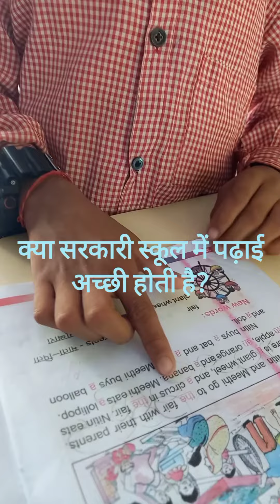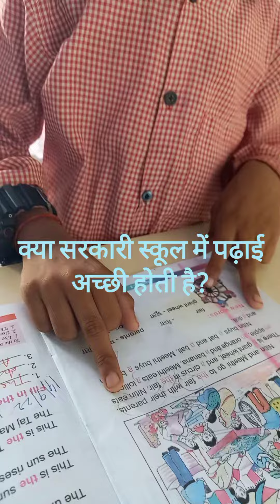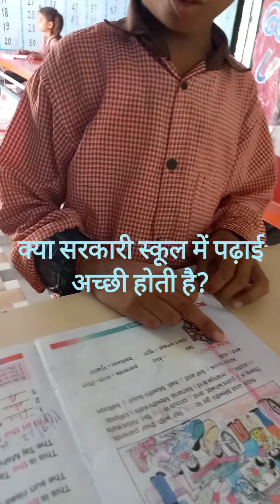सरकारी स्कूल की पढ़ाई 🤔🤔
सरकारी स्कूल की पढ़ाई 🤔🤔balvatika